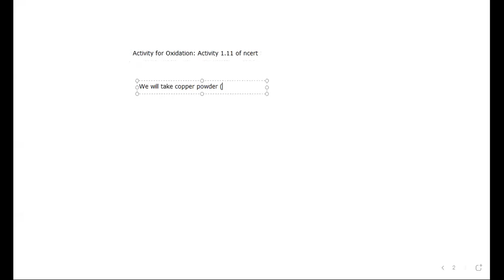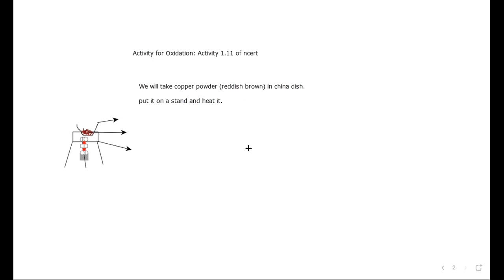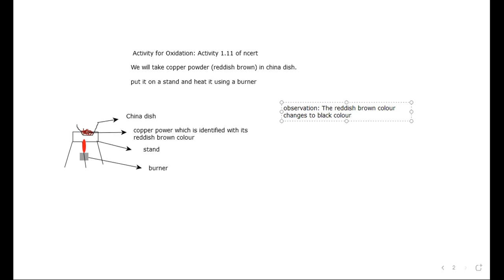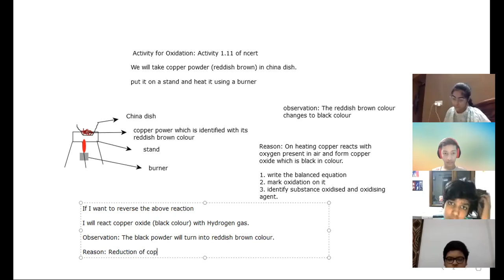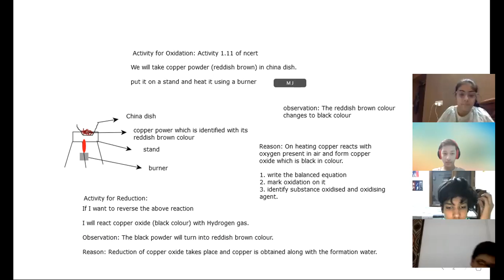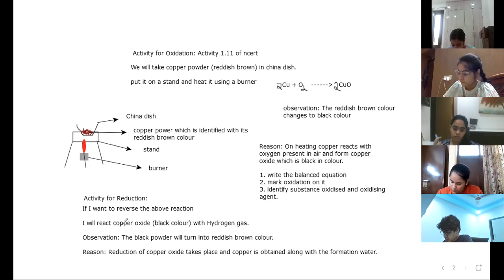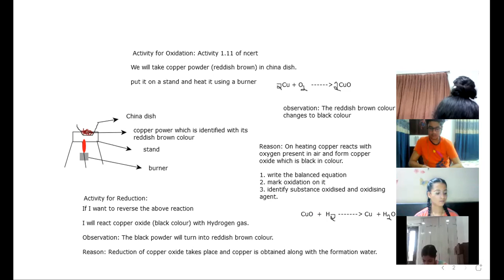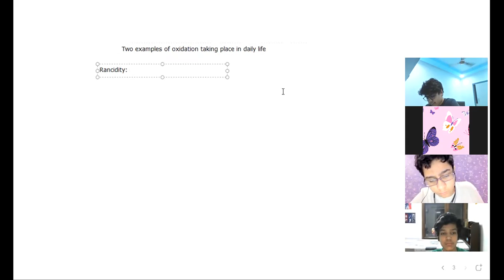Oxidation reaction | Example | Oxidation of Cu to CuO | NCERT Activity 1.11 | Class X | Chemistry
In this video I have explained oxidation reaction taking example of heating of copper in air to form copper oxide.
Why does copper turn black on heating in air?
How to convert copper to copper oxide (black colour).
Why does reddish brown colour of copper powder turn black.